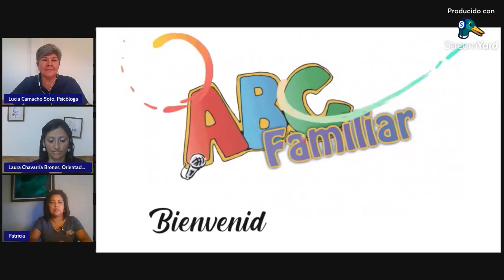ABC Familiar: Preparándonos para el ciclo lectivo 2022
Con Lucía Camacho Soto, Laura Chavarría Brenes, Patricia Díaz Chavarría

Martes 11 am

Programa 48